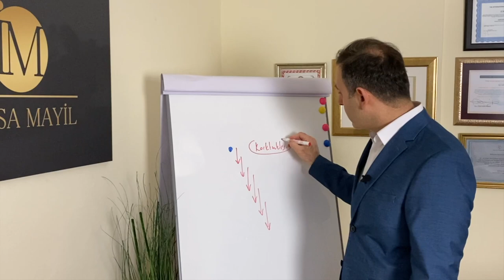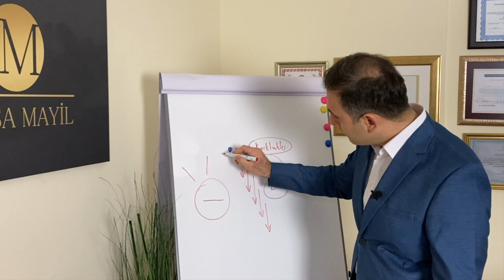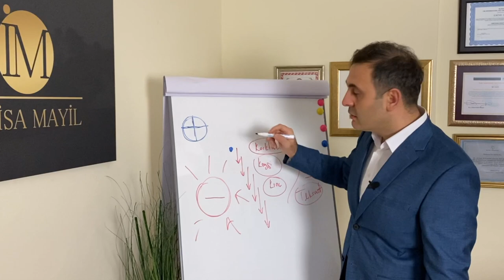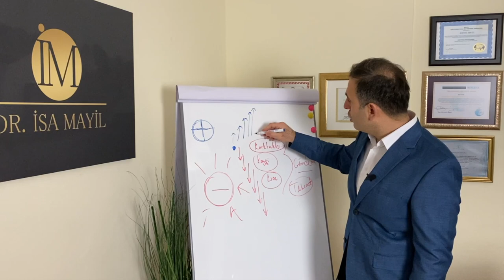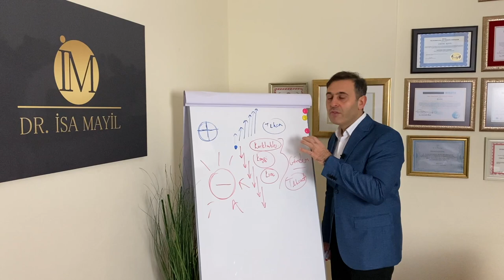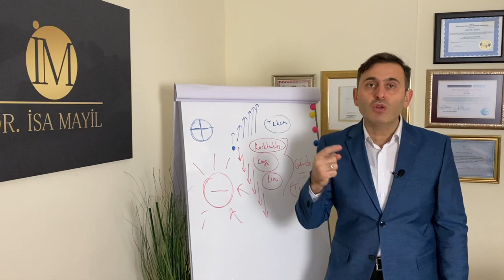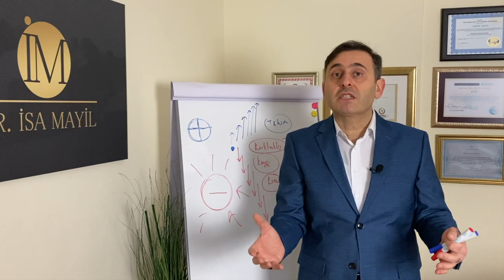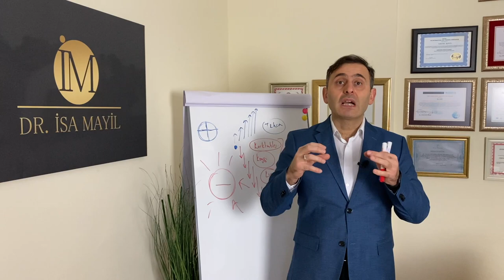KORKTUKLARIN NEDEN BAŞINA GELİYOR? ( Korkuyu yönetmek - Korkulardan kurtulmak - Kişisel Gelişim )